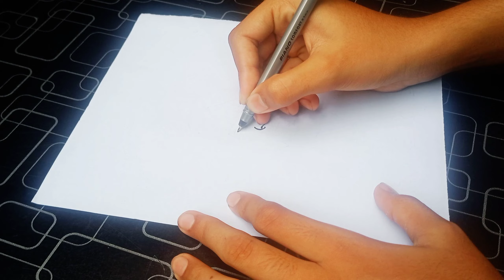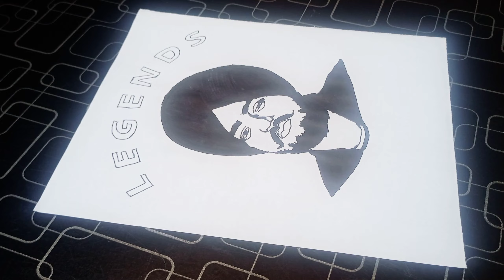SIDHU MOOSE WALA POTRAIT||A.S.H Art's